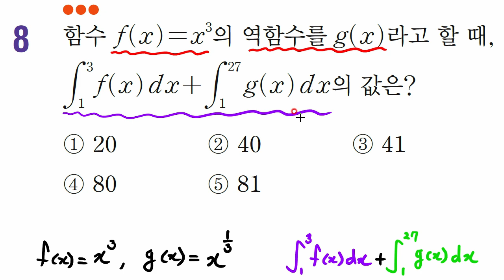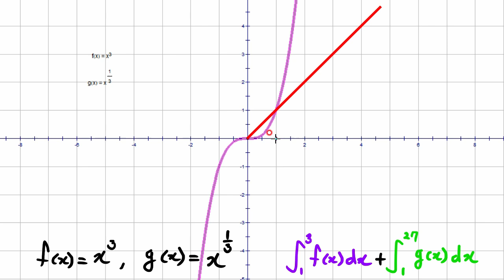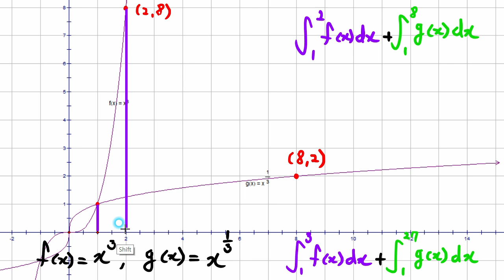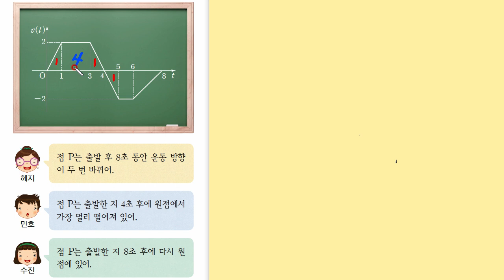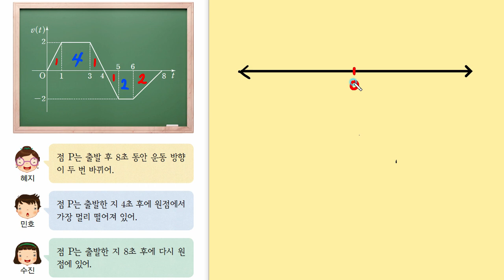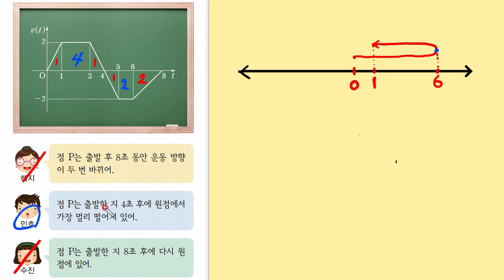[고2 수학] 비상 교과서 수학2[3.적분(대단원학습평가 P.141 8~9번)]문제풀이 | 한스수학 ep.58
[고2 수학] 비상 교과서 수학2[3.적분(대단원학습평가 P.141 8~9번)]문제풀이 | 한스수학 ep.58 | 강의입니다.